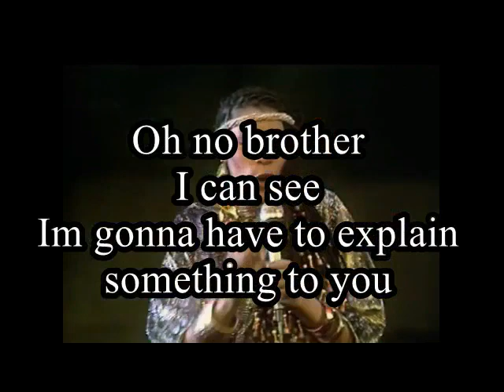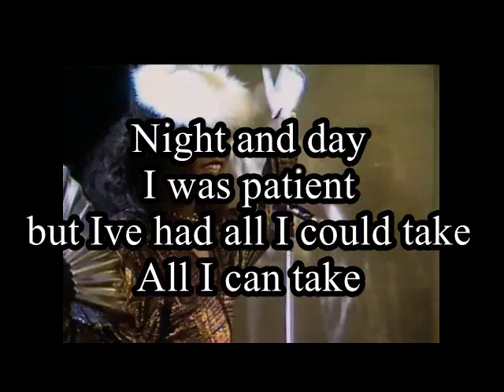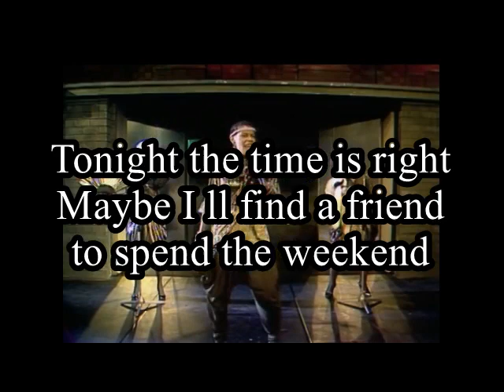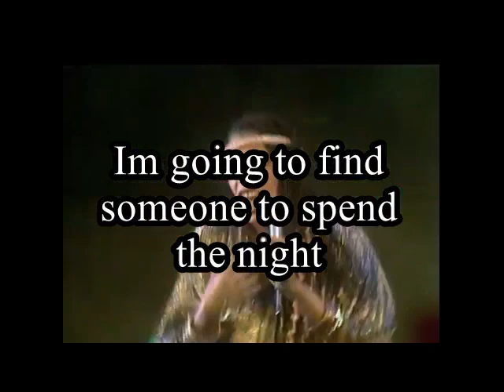Class Action ft Christine Wiltshire - Weekend (1983) (karaoke)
Engelstalige karaoke uit de 70-er, 80-er, 90-er jaren. Genieten van de hits van weleer. Je kunt lekker meeblèren met YouTube in je eigen huiskamer of op een van de vele karaoke party's. Wel eerst even oefenen natuurlijk voordat je jouw interpretatie op je publiek loslaat... Lachen. xxx